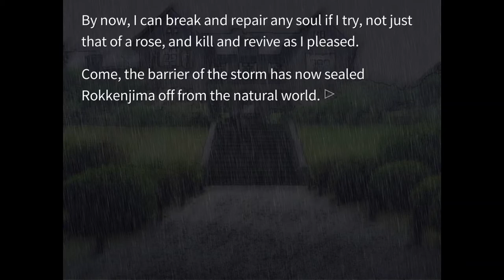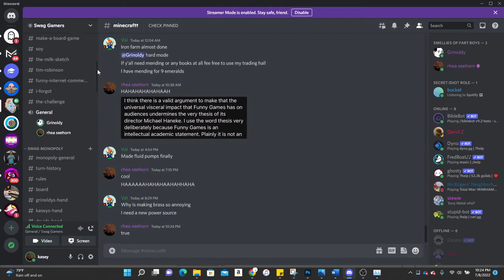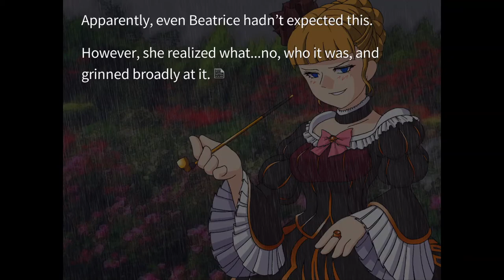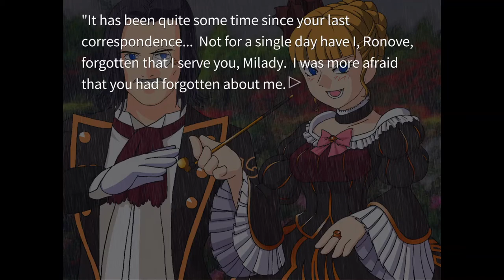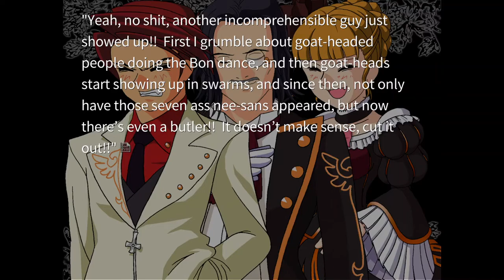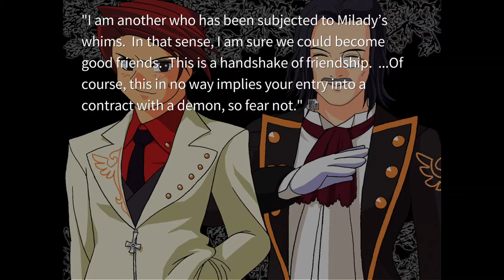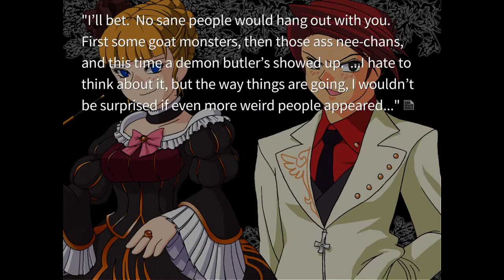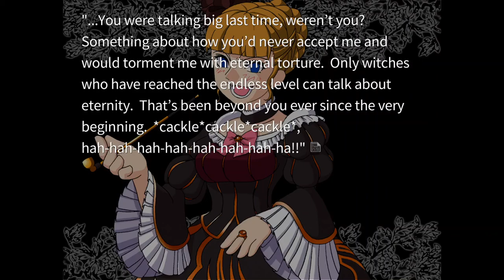BIGGEST TROLL EVER | (Part 10)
In this episode of NeNeNo Plays Umineko, we revisit Maria in the rose garden where she meets Beatrice. However, this time we are introduced to a new player in the game. Beatrice then decides to troll Battler yet again.